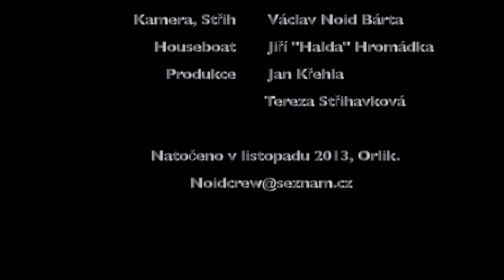Kamil Střihavka - Ztracenej (official video)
Režie Václav Noid Bárta